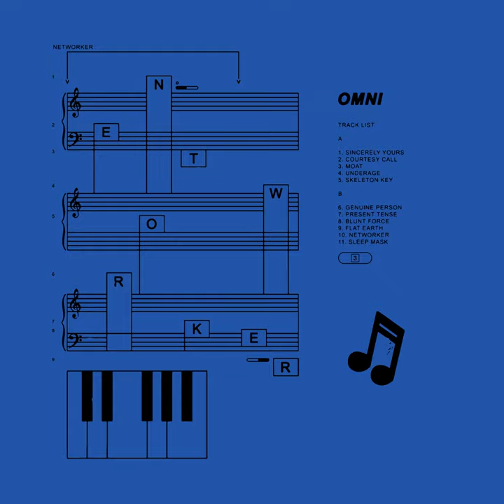Sleep Mask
Sleep Mask · Omni

Networker

Music  Publisher: SUB POP PUBLISHING D/B/A TRUE SOUNDS OF SUBTERRANEAN POP MUSIC
Composer: Frankie Broyles
Composer, Lyricist: Philip Frobos